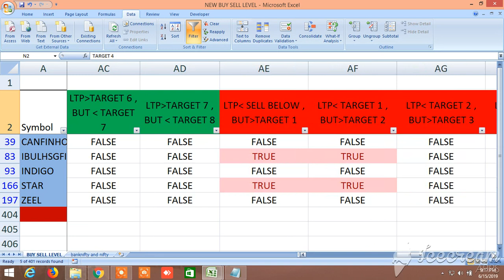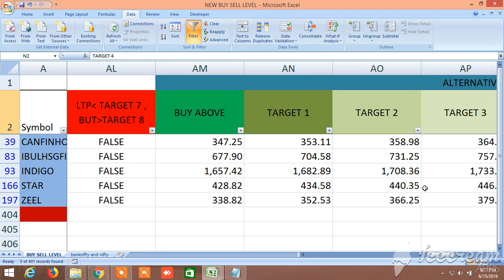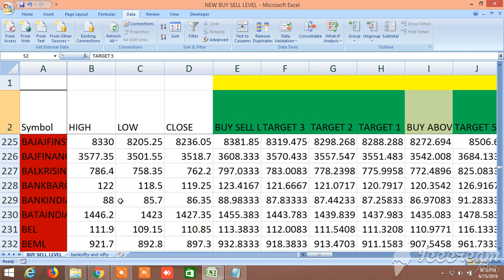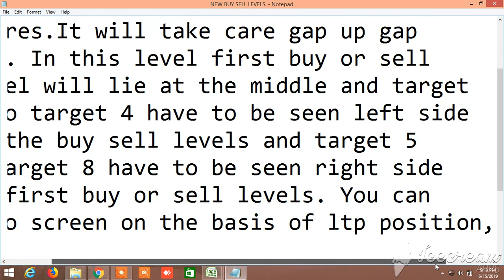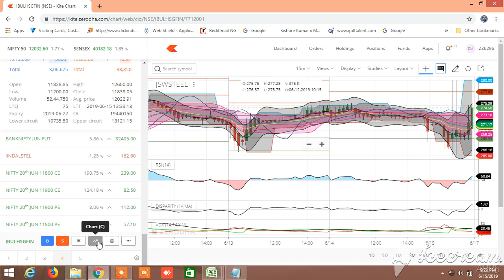NEW BUY SELL LEVELS ALL IN ONE EQUITY, FUTURES, COMMODITY, NIFTY, BANKNIFTY 17.06.2019